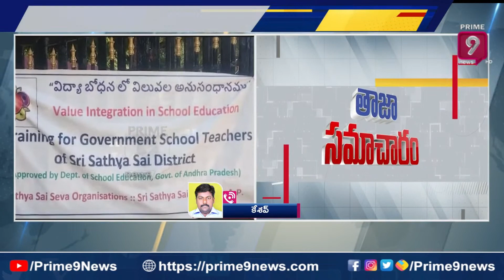MLC Ravindra Reddy : ముఖాముఖి ఉపాధ్యాయుల శిక్ష‌ణా కార్య‌క్ర‌మంలో వైసీపీ ఎమ్మెల్సీకి చేదు అనుభవం